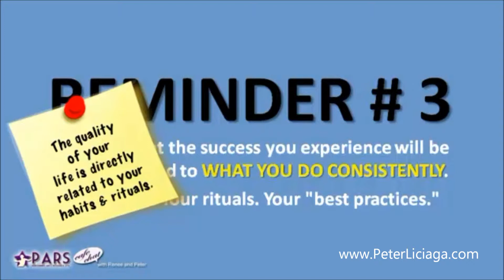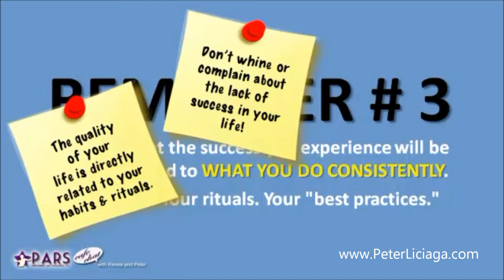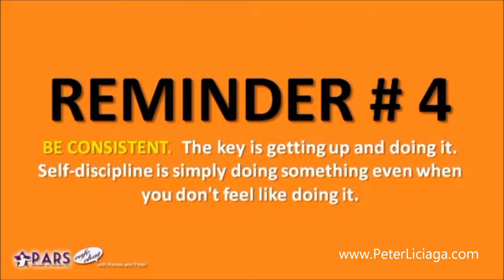Reminders for Successful People Part 03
Reminders for Successful People. Motivational Speaker and 5th Degree Master Martial Arts Educator, Peter Liciaga, shares some of his favorite "reminders" for maintaining a successful mindset and attitude.

Four Reminders for Success People -

1 - Don't compare yourself with other artist. Compare yourself with your own potential.

Be consistent. Don't give up on your efforts.

Plan it. Work it. Watch it.

2 - Cultivate the mindset that the best is yet to come. Your best years are in front of you NOT behind you.

Don't over estimate what you can do in a day.

Don't underestimate what you can accomplish in a year.

Review your victory list. Look over your last 12 months victories.

Slow and steady wins the race. Stick to basics.
Consistency and repitition

3 - Be aware that the success you experience is in direct relationship to what you do consistently.  Your habits. Your rituals. Your "best practices."

The quality of your life is in direction relationship to the habits and rituals you cultivate.

I am still amazed about how many people I meet on a daily basis that complain and whine about the lack of success they are experiencing in their lives.

But refuse to create habits, rituals and best practices for a healthier life-style and mindset as well as creating more effective time and energy management practices and strategies.

4 - Importance of consistency.  The key is getting up and doing it anway. Self-discipline simply doing something even when you don't feel like doing it.

Build your self-discipline muscle.

Create your daily routines and all of a sudden your going to have strong habits and rituals and your going to get more accomplished.